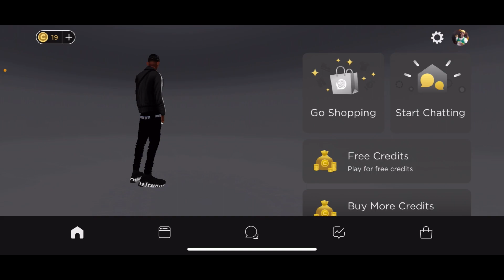HOW TO MAKE MY OLD AVI ON IMVU!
𝔸𝕝𝕤𝕠 𝕋𝕦𝕣𝕟 𝕆𝕟 𝕋𝕙𝕒𝕥 𝔹𝕖𝕝𝕝🔔